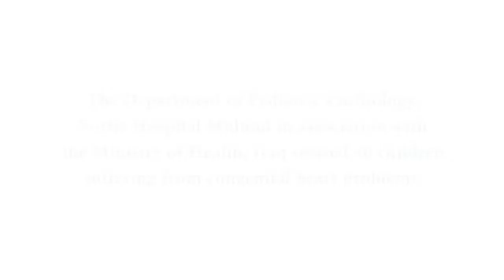40 Iraqi kids with heart ailment treated in Fortis Hospital Mumbai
Giving a boost to medical tourism, the Pediatrics Cardiatric Surgical team at Fortis Hospital Mulund in association with the Health Ministry of Iraq provided treatment to 40 Iraqi children suffering from heart ailment called Congenital Heart Defects (CHD).
"It is a very proud moment for us, that we are able to care for these children who come from Iraq with very complex Congenital Heart Defects (CHD) and they are undergoing surgery and a post-operative care which will provide them a new lease of life. We are very happy to give them a new life". - Dr. S Narayani, Zonal head, Fortis Hospital Mulund.